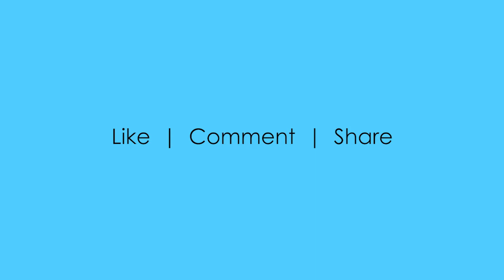Adobe Photoshop Filter Gallery - demo video 1